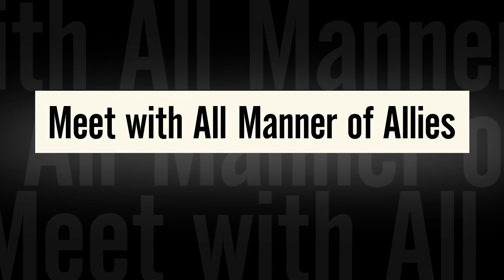게임리뷰 던전인카운터_이렇게 재밌게 만들 수 있는데...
스위치로 플레이 했고 스팀에서는 몰라도 스위치에서는 한글화가 안되어 있습니다.
하지만 스토리 없는 게임이라 게임플레이 하기위한 정도의 영어만 찾아보며 하시면 됩니다.
이마저 간략하게 되어 있습니다.

파이어엠블렘 인게이지도 이 게임처럼 스토리 없이 나왔었으면 차라리 좋았을 뻔했다는 생각이 듭니다.

미니멀리즘을 제대로 실천한 최적화 게임이고 개인적으로 게임패스에 출시첫날 깜짝 등장하는 것이나 홍보가 잘되어 조명받는 일이라도 생겼었다면 하이파이러쉬같이 유명해 졌을 것이라고 생각합니다.

자세한 내용은 영상에 담겨있습니다.
자막이 불필요하신 분은 끄고 시청해주세요.

0:06 던전인카운터 게임리뷰 총평과 추천하는 사람들
0:55 게임의 미니멀리즘
1:48 현실감과 다이어트
2:40 리얼한 던전탐험과 난이도설계
3:41 로그라이크 같은 생존
4:56 전투뿐만 아니라 탐험도 성장
5:30 다회차요소
5:56 사이드프로젝트의 반란 AAA 반성하라
6:57 게임리뷰 결론